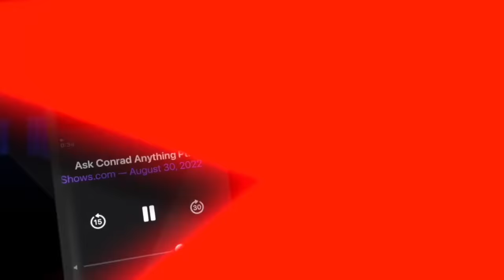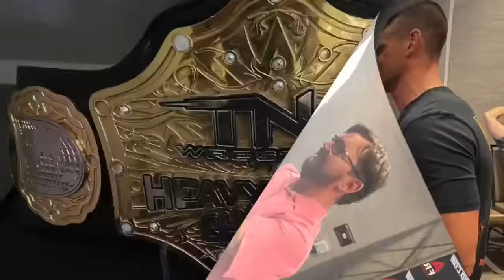WWE Superstar Debuts II :STW #413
On this episode of Something To Wrestle, Bruce and Conrad take a deep dive into the debuts of several WWE current and past superstars. From the debut of Demolition, the NWO, the Big Show, to John Cena and so much more!

PRIZE PICKS - Go to PrizePicks.com/WRESTLE and use code WRESTLE for a first deposit match up to $100!

ADVERTISE WITH BRUCE - If your business targets 25-54 year old men, there's no better place to advertise than right here with us on Something to Wrestle You've heard us do ads for some of the same companies for years...why? Because it works! And with our super targeted audience, there's very little waste. Go to AdvertiseWithBruce.com now and find out more about advertising with Something to Wrestle.